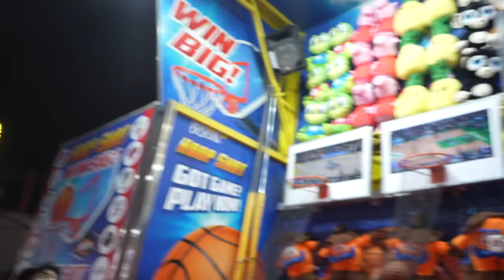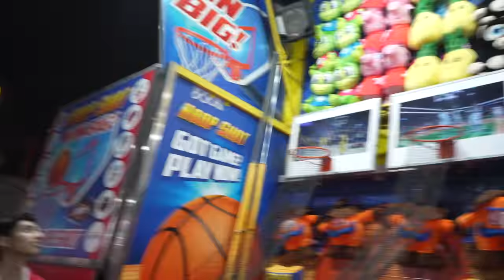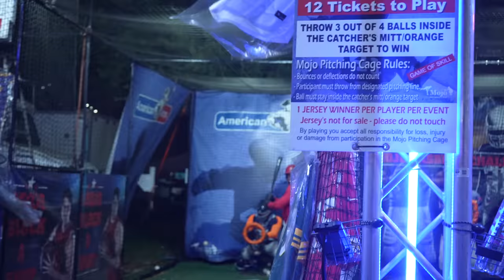THE BOYS TAKE OVER THE HOUSTON RODEO !!!